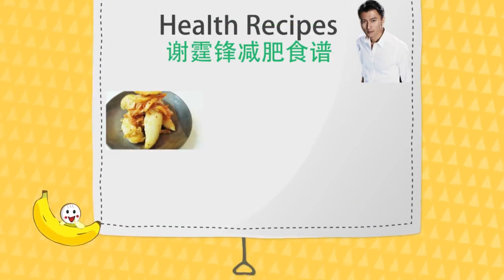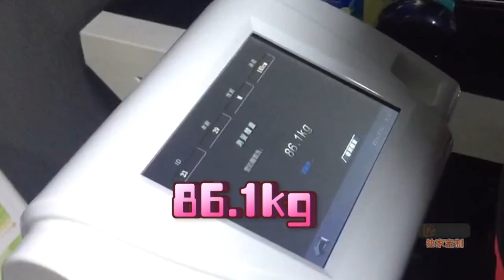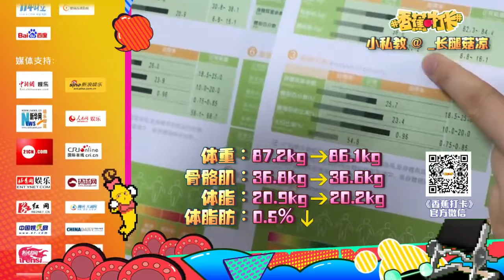《香蕉打卡》第37期 20160710: 谢霆锋郑容和健身大不同 Banana Go EP.37【湖南卫视官方高清版】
▪ 更新时间 周日、周二、周四

湖南卫视《香蕉打卡》官方版 超清全集 Banana Go Full Playlist

简介: 100天告诉你什么叫大肚男变成八块腹肌？100天告诉你什么叫大肚婆变成小妖精……寓乐于健身，深挖明星大咖们背后的健身秘诀，全民互动关注平凡人的健康指数，号召全民一起打卡健身，弘扬国民体育精神。

更新时间: 周二、周四、周日